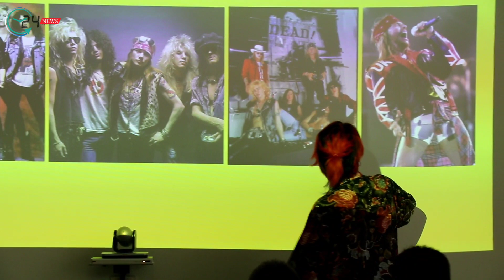WAY-T Creation เตรียมแคมป์-คลาสอัปสกิลแบบจัดเต็ม Online Offline กับอาร์ตไดเรกเตอร์ตัวพ่อ เป๋ง ชานนท์